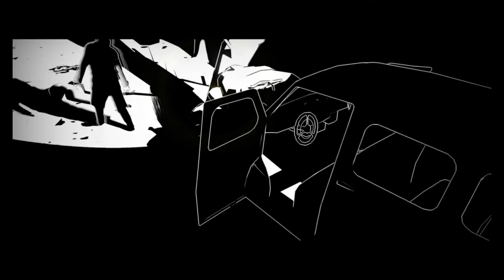White Night TRAILER - Nintendo Switch